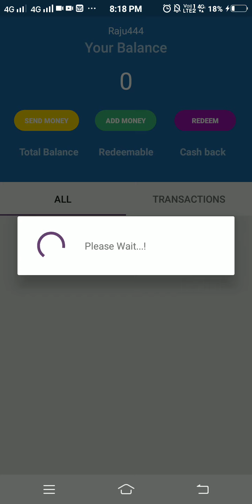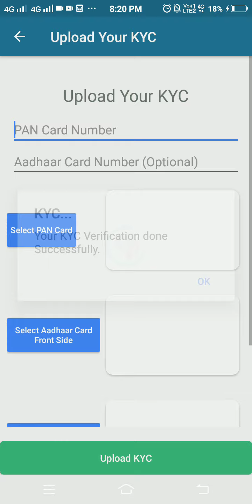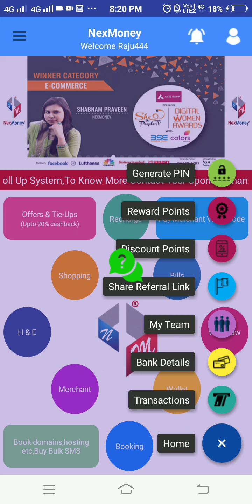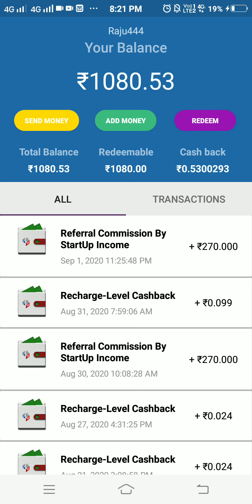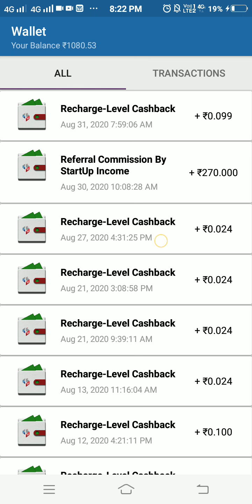Nexmoney kya hai | Nexmoney se paise kaise kamaye | Nexmoney se paise kaise transfer kare bank hindi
App Link 🔥🔥👇👇
Nexmoney Referral name code =👉 Raju444

= Other Queries =

nexmoney business plan hindi,
nexmoney se paise kaise kamaye,
nexmoney full plan,
nexmoney me paise kaise kamaye,
nexmoney plan,
nexmoney,
nexmoney full plan,
nexmoney business plan telugu,
nexmoney kya hai,
nexmoney app,
nexmoney se pan card kaise banaye,
nexmoney plan,
nexmoney telugu,

Thanks... !!